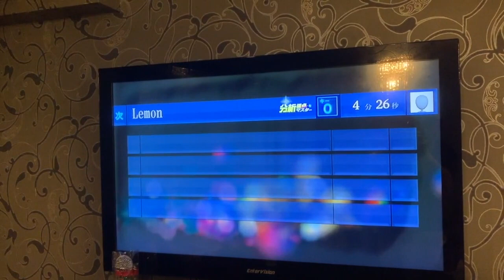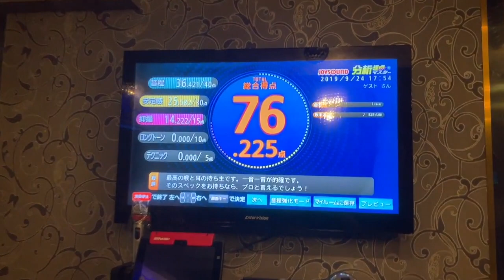※再掲※【カラオケ100点】「lemon」米津玄師 歌ってみた【ガチチャレンジ】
〝カラオケに愛された男〟
〝100点から迎えに来る男〟

チャーミング炒飯
川原ショウヘイによる魂の歌唱

米津玄師 - lemon

※ 権利の都合上、歌の部分は雰囲気のみとなっております。だるかったら途中の歌は飛ばしてください。